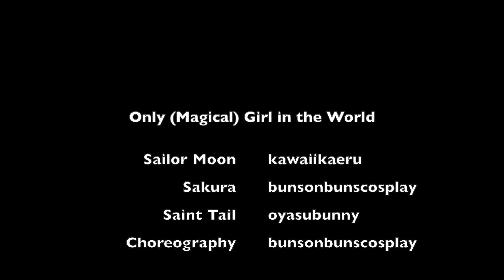Only (Magical) Girl In The World - PopCult Anime Con '22 Best Novice Performance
Here's another masquerade video from last year - our lovely Only (Magical) Girl in the World with a dance battle by Sailor Moon, Sakura, and Saint Tail! We won Best Novice Performance at PopCult Anime Con 2022!